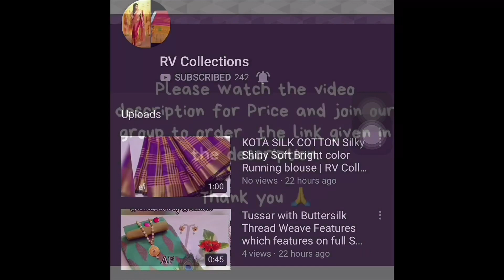Pure Kanchi Organza Sarees | Online Sarees | RV Collections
🐢pure kanchi Organza sarees with kanchi boder and heavy pallu and brocade blouse🐢

🌼Any specific ask once

🔊💰singles:3480 free⛵️( imps transfer only📣📣📣📣📣📣📣📣)

Jamdani Sarees,
bridal sarees,
kuppadam sarees,
uppada sarees,
chiffon sarees,
chettinad sarees,
Wedding sarees,
Party wear sarees,
Banarasi sarees,
Bangalore silk sarees,
Linen Sarees,
Ikkat sarees,
Two tone sarees,
Hadloom sarees,
Organza sarees,
Organsa sarees,
half sarees,
Rayon Kurtis,
Bandhani Sarees,
saris,
Daily wear sarees,
Blouse designs,
Bridal sarees,
Marriage collections,
latest sarees,
lehanga designs
gotapatti sarees
organza sarees
sarees
rv collections Sarees
sana silk